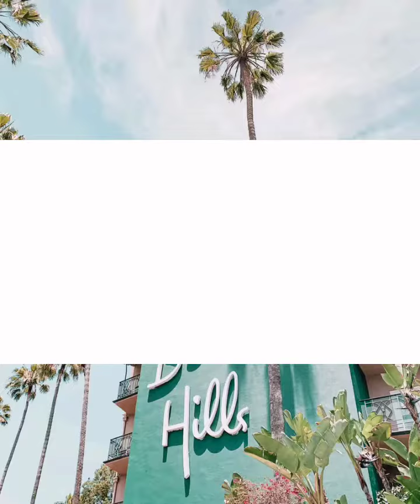Philippines plants ideas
plants ideas